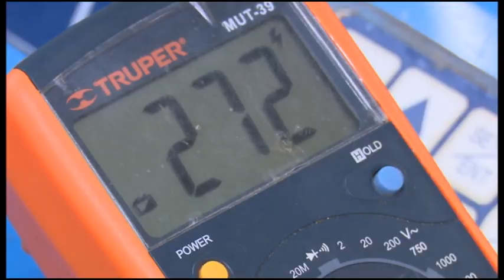Granma será sede de la quinta Jornada Científico Técnica de Electromedicina Regional